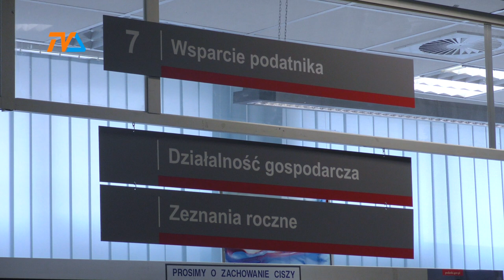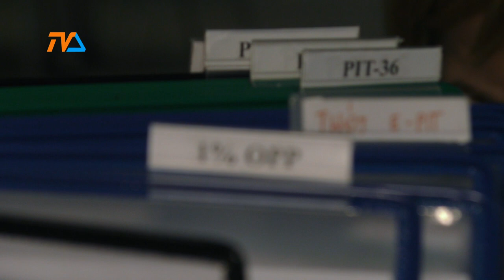KAS: od dzisiaj – jeden numer. |TV SUWAŁKI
Krajowa Administracja Skarbowa od dzisiaj uruchomiła w województwie podlaskim jedną infolinię. Zamiast dzwonić do właściwych terytorialnie urzędów skarbowych – wystarczy teraz wykonać połączenie z numerem 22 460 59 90